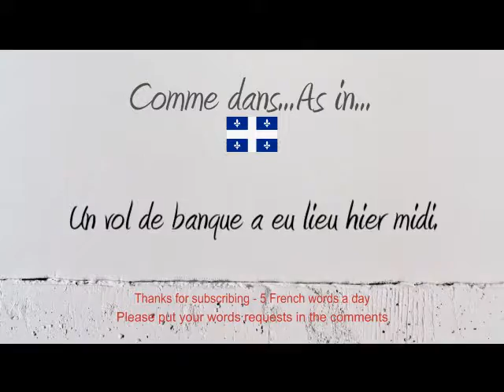How to Pronounce – Comment Prononcer : Vol (1.Flight/2.Robbery/Theft)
How to say and pronounce the word flight robbery burglary in neutral French and French Canadian.

Comment prononcer le mot vol en français neutre et en québécois.

Exemple / Example : Un vol de banque a eu lieu hier midi.